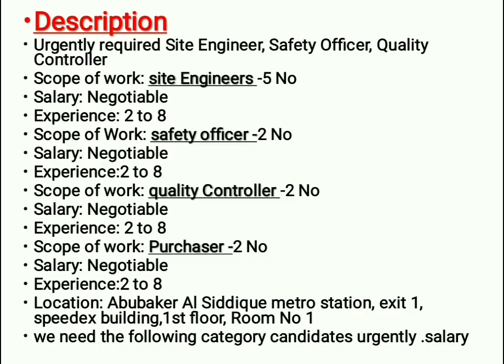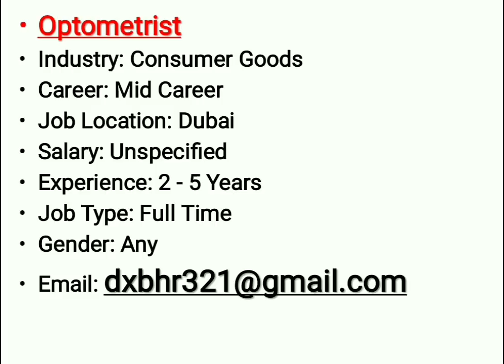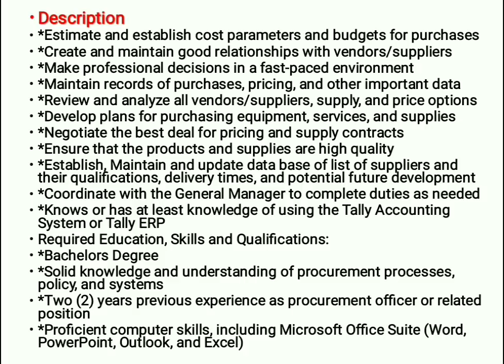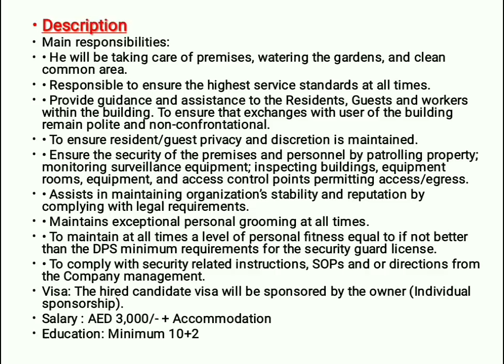30+ New Jobs In UAE With Free Visa & Good Salary Upto :- 7000AED | Hindi Urdu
Note:-only your Query not CV
Query:-
دبئی نوکریاں
दुबई नौकरी
Dubai Jobs By Md Saim dubai job with visa
Dubai Jobs
Dubai Vlogs
dubai job
uae job
 jobs consultancy in abudhabi
dubai visa
uae visa